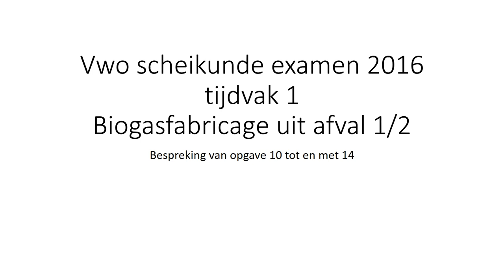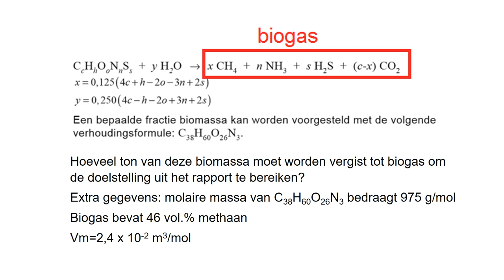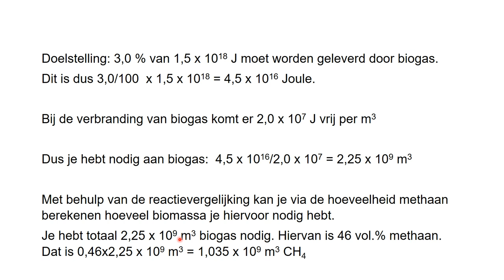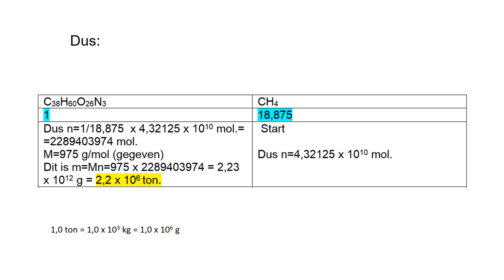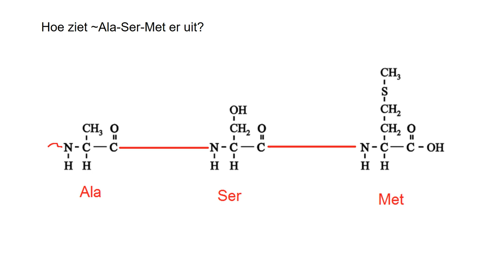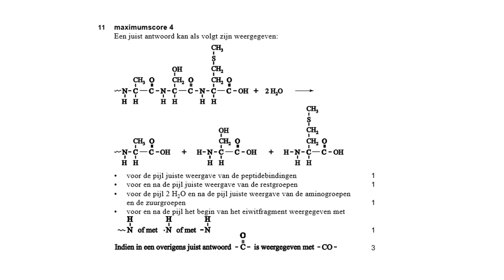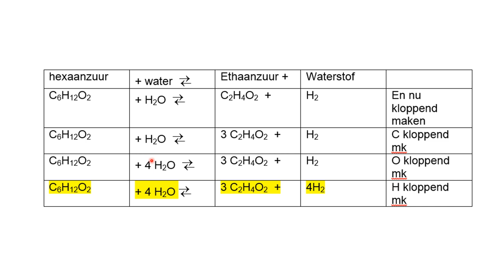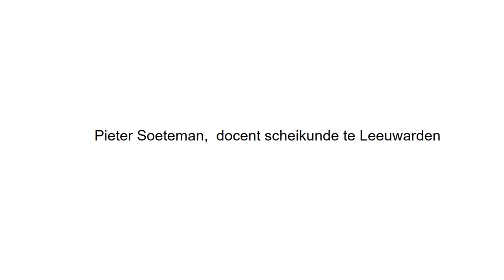vwo scheikunde examen 2016 tijdvak 1 Biogasfabricage uit afval 1/2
Bespreking van opgave 10 tot en met 14 van het vwo examen scheikunde 2016 tijdvak 1